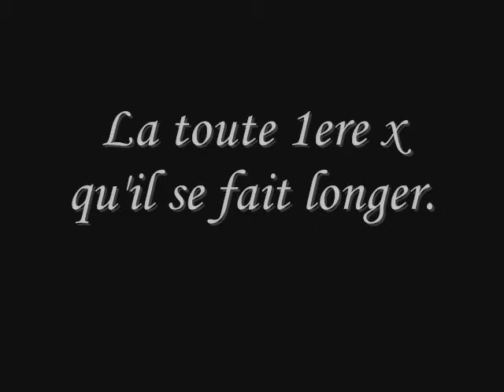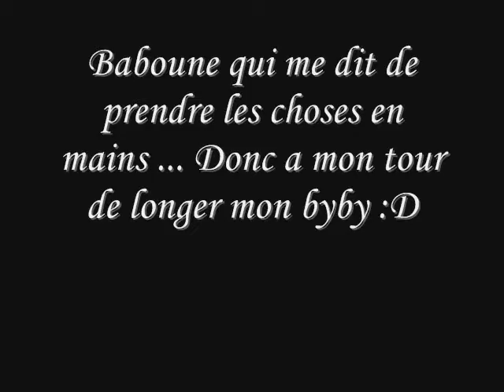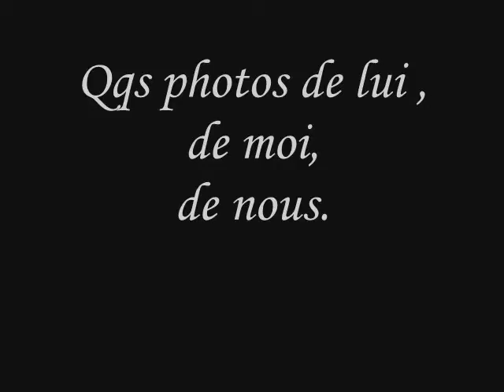Sharby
le poulain d1 amie